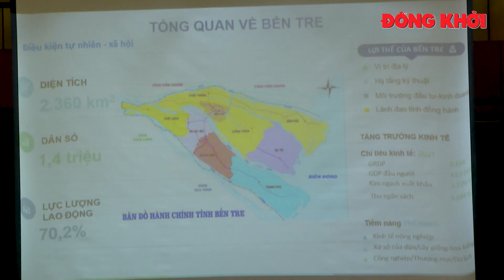Tiếp và làm việc với đoàn công tác của Hiệp hội Hữu nghị Nhật Bản - Việt Nam